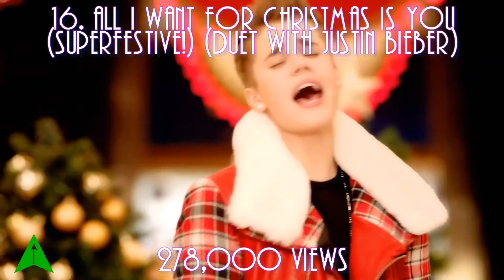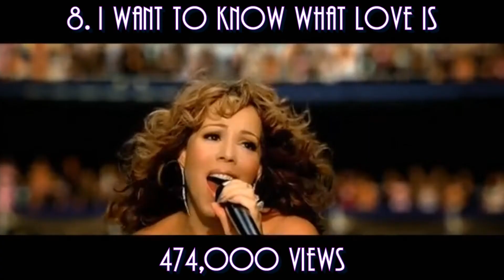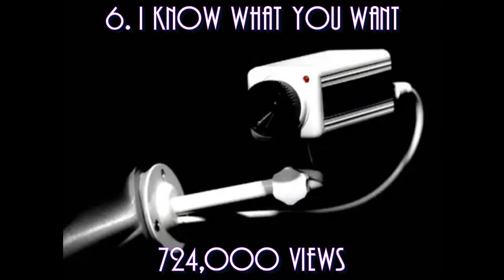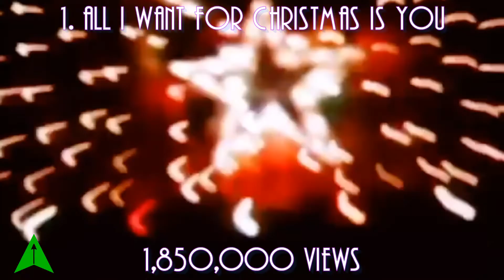Mariah Carey - Top 20 Songs of the Week (November 4, 2018)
This chart is based on YouTube views

*No audio for "A No No" due to copyright

Outside top 20:
21. Obsessed
22. Through the Rain
23. It's Like That
24. Emotions
25. Bye Bye

Tracking week: Oct. 26, 9pm - Nov. 2, 9pm